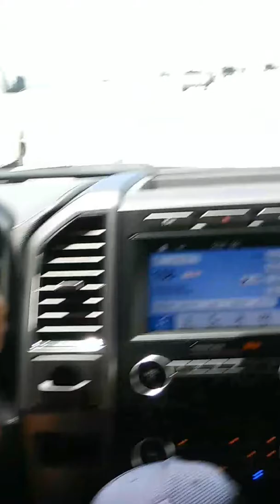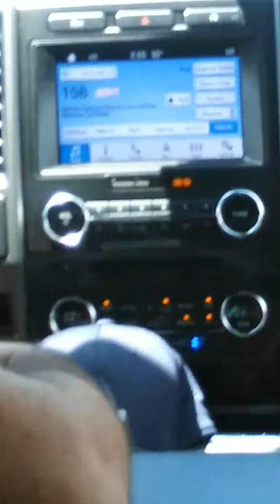Skyway Bridge in Tampa Florida